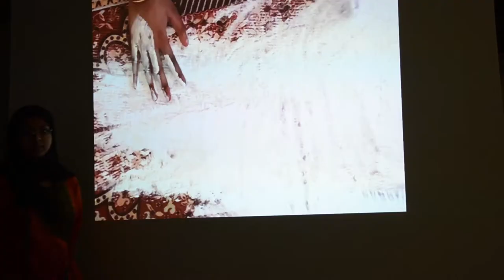Jannat x Project Ribcage: The low bar for Muslim women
IT'S HERE! Jannat's full interview.

We had the pleasure of meeting at the Beauty of Being British Asian, and who has also exhibited at FMC and the Tate. We sat down with her to talk about her art, what inspires her, future projects, what keeps her focused, and in the end, the importance of raising the bar for Muslim women.

Jannat Hussain is 21 years old and currently studying Fine Art at Central Saint Martins. Being a British Bangladeshi Muslim, a lot of Jannat's work focuses on contrasting aspects of identity. She also explores ideas/issues that have a personal effect on her, such as cultural assimilation, experiences of Islamophobia, and sexism.

As a multidisciplinary visual artist, she works with painting, video art and performance.